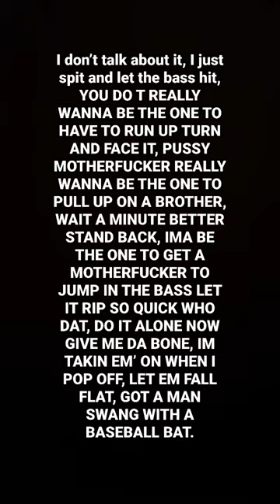SXMPRA - COWBELL WARRIOR! - Lyrics